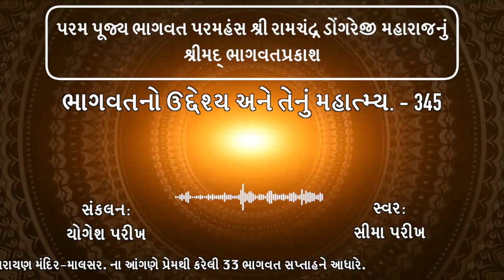Bhagavat: ભાગવતનો ઉદ્દેશ્ય અને તેનું મહાત્મ્ય. – ભાગ – ૩૪૫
Bhagavat: તે પછી માલણનો પ્રસંગ આવે છે. વ્રજમાં સુખિયા નામની માલણ રહેતી હતી. તે રોજ કૃષ્ણકથા ( Krishna Katha ) સાંભળે. તેની ભક્તિ વ્યસનરૂપ થઈ હતી.

તુકારામને એવી વ્યસનરૂપ ભક્તિ સિદ્ધ થઈ હતી. તુકારામે કહ્યું છે:- પડલે ઇન્દ્રિયા સકળા વળણ બધી ઇન્દ્રિયોને
એવી ટેવ પડી ગઈ છે કે તેઓ ઇશ્વરભજન કર્યા વગર રહી શકતી નથી.

માલણનો પ્રેમ ધીરેધીરે વધવા લાગ્યો. શ્રવણભકિતનું તેને વ્યસન થઈ પડયું છે. ભક્તિનું વ્યસન સિદ્ધ કરો. બીજું કોઈ
વ્યસન ભક્તિમાં વિઘ્ન કરે છે. વ્યસન કરવું હોય તો ભક્તિનું જ કરો. વિધ્યા વ્યસનમ્ અથવા હરિપાદસેવનમ વ્યસનમ્. સેવા અને
સ્મરણનું વ્યસન તે જ સાચો વૈષ્ણવ. કાનમાંથી કનૈયો હ્રદયમાં આવે છે. વારંવાર કૃષ્ણકથા સાંભળો તો દર્શનની ઉત્કંઠા થાય
છે.

લાલાને જોવા માટે સુખિયા માલણ આવે છે. પરંતુ અધિકાર વગર ઈશ્વર દર્શન આપતા નથી. સુખની ઈચ્છા હશે, બીજી
કોઈ ઈચ્છા હશે તો ભગવાન મળશે નહીં. જીવ જયારે પૂર્ણ નિષ્કામ અને નિર્વાસન બને, ત્યારે ભગવાન તેને દર્શન આપે છે.ઇશ્વર
સિવાય બીજી સૂક્ષ્મ વાસના પણ હશે, ત્યાં સુધી ઇશ્વર દર્શન આપશે નહીં.

સુખિયા માલણ રોજ નંદબાબાના ઘર પાસે આવીને ઉભી રહે, પણ કનૈયો બહાર આવતો નથી. માલણ ભૂદેવ પાસે ગઈ.
જઈને પૂછયું મને કનૈયાના દર્શનની લાલસા છે. મને ઉપાય બતાવો કે જેથી કનૈયાના દર્શન થાય. ભૂદેવને આનંદ થયો, લાયક
જીવ છે. ભૂદેવે કહ્યું, ઘરમાં બાલકૃષ્ણની સેવા કરજે. સેવાસ્મરણથી કનૈયો પ્રસન્ન થશે. સેવાસ્મરણ ઇશ્વરને વશ કરવાનું સાધન
છે. સેવાસ્મરણનો આગ્રહ રાખો. ભગવત દર્શનનો આગ્રહ ન રાખો. જીવ લાયક થાય, એટલે ભગવાન દર્શન આપે છે. ઘણા
સાધુઓ લાલાના દર્શન કરવા આવે છે. સાધુઓની મોટી મોટી દાઢી જોઈ, કનૈયો વિચારે છે કે આ સાધુ મહારાજની જેટલી દાઢી
બહાર મોટી છે તેટલી અંદર છે. અંદરના કામવિકારો હજુ ગયા નથી. યશોદામા કોઈ વખત પરાણે કનૈયાને બહાર ખેંચી લાવે તો,
કનૈયો માની સાડીમાં મોં છૂપાવી દે અને સાધુને પીઠ બતાવે. આ હજુ લાયક થયો નથી. એ તો તનકી પણ જાણે અને મનકી પણ
જાણે. લાયક થયા વગર ઈશ્વર દર્શન આપતા નથી. માલણે કહ્યું, હું સેવા કરી શકું તેમ નથી. અમે ગરીબ છીએ. ભૂદેવે કહ્યું, તો
તું ૨૧૦૦૦ જપ રોજ કરજે. કંઈક સાધન તો કરવું જ પડશે. સાધન વગર ઇશ્વરને દયા આવતી નથી. સાધન કરતાં દીન થઈ
જીવ રડી પડે, ત્યારે ઇશ્વરને દયા આવે છે.

કથા વાંચ્યા-સાંભળ્યા પછી કાંઇક નિયમ લેજો. કથા માર્ગદર્શન આપે છે. કથા સાંભળ્યા પછી કાંઈક પણ સાધન કરો.
માલણને અનેક સાધનો બતાવ્યાં. પણ માલણ ના પાડે છે. છેવટે બ્રાહ્મણે કહ્યું તારાથી કાંઈ ન થાય તો છેવટે
નંદબાબાના રાજમહેલની રોજ ૧૦૮ પ્રદક્ષિણા કરજે. ત્રણ વર્ષ સુધી આ પ્રદક્ષિણાનો નિયમ રાખજે. કનૈયાને ( Kanhaiya ) દયા આવશે.
માલણ તે પ્રમાણે પ્રદક્ષિણા કરવા લાગી.

રાજન! ૧૦૮ પ્રદક્ષિણા રોજ કરે છે. રોજનો નિયમ છે.
મનુષ્ય ઘણેભાગે વ્યવહારનાં કામ નિયમસર કરે છે. તેમાં ભોજન તો સમયસર જ જોઇએ. મનુષ્ય ભોજનમાં નિયમ
રાખે છે. પણ ભજનમાં તે નિયમ રાખતો નથી.

ભજન કર્યા વગર ખાય તો પાપ ખાય છે. મનુષ્ય જેટલી કાળજી કપડાંની કરે છે, તેટલી કાળજી જો તે પોતાના કાળજાંની
રાખે, તો તેનું મન મલિન થાય નહીં, બગડે નહીં.

સત્કર્મમાં નિયમ રાખો. સંત એ કે જે સત્કર્મમાં નિયમ રાખે, ઠાકોરજી ( Thakorji ) પરીક્ષા કરે છે કે નિયમમાં તેની કેવી નિષ્ઠા છે.
માલણ રોજ પરમાત્માને મનાવે. નાથ મને દર્શન આપો, ત્રણ વર્ષ પૂરાં થયાં છે, આજે કૃષ્ણ ( Shri Krishna ) વિરહ તેનાથી સહન થતો

નથી. આજે મન શુદ્ધ થયું છે, માલણ વિચાર કરે છે, આજે નિશ્ચય કરીને આવી છું. કનૈયાનાં દર્શન ન થાય તો ઘરે જવું જ નથી.

દર્શન કર્યા વગર નંદબાબાનું આંગણું છોડીશ નહીં.

પ્રભુના વિયોગાગ્નિમાં જીવ જ્યારે તડફડે છે ત્યારે ભગવાન મળે છે.

માલણ પ્રદક્ષિણા કરે છે. માથે ફળની ટોપલી છે. પરમાત્માને શબરીનાં બોર યાદ આવ્યાં, માલણ દર્શન માટે આતુર છે.
તેને મારે દર્શન આપવાં છે. કનૈયાની કેડ ઉપર સોનાનો કંદોરો છે. હાથમાં બાજૂબંધ. ગળામાં કંઠી, પગમાં નુપૂર્, મસ્તક પર
મોરપીંછ છે. સુંદર બાલસ્વરૂપ છે. છુમ છુમ કરતો કનૈયો માલણની સન્મુખ આવ્યો છે. કૃષ્ણે માલણની આતુરતા, વ્યાકુળતા
જોઈ તેને દર્શન આપ્યાં. કનૈયો ફળ લેવા આવ્યો. બે હાથ આગળ કરી માલણને કહે, ફળ આપો. માલણ કહે, મારે આજે કનૈયા
સાથે વાત કરવી છે. તમારા દુઃખની કથા એકાંતમાં કનૈયાને કહેજો. કનૈયો તમને સુખી કરશે,